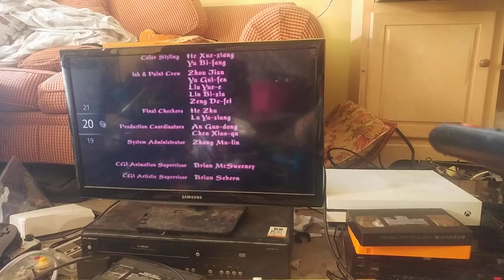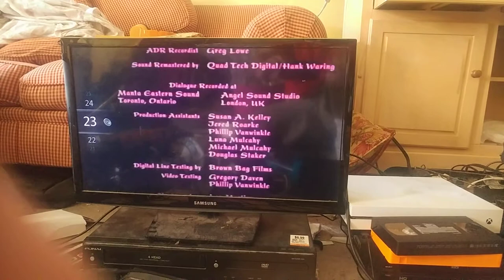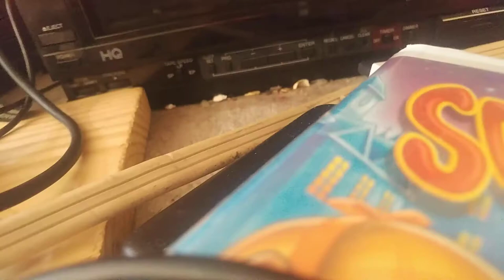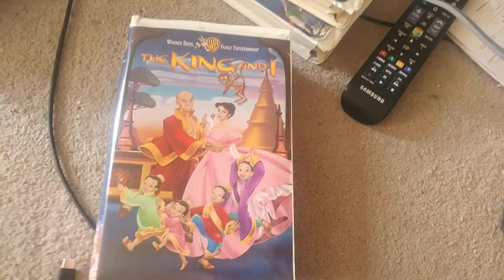Closing to The King & I 1999 VHS (Long Version)